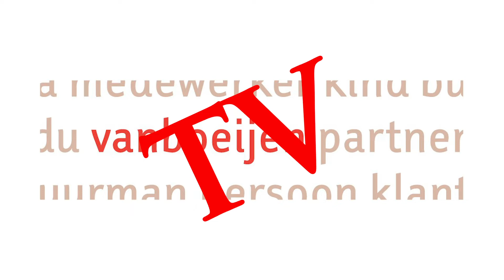TALENT OP LOCATIE - Erik en Siep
Talentenjacht online op BBL 9/11